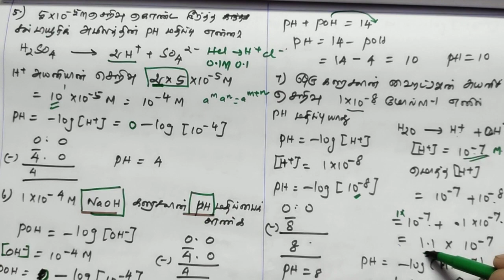X STD/ SCIENCE/ L10/ pH கணக்குகள்/P2/வேதிவினைகளின் வகைகள்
TN STATE BOARD SYLLABUS